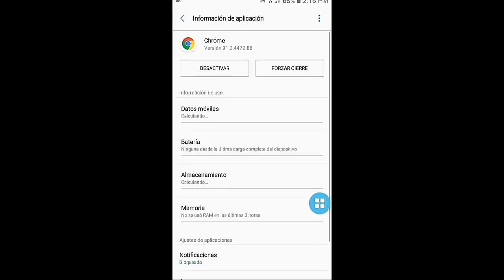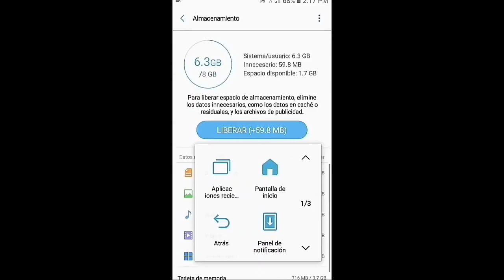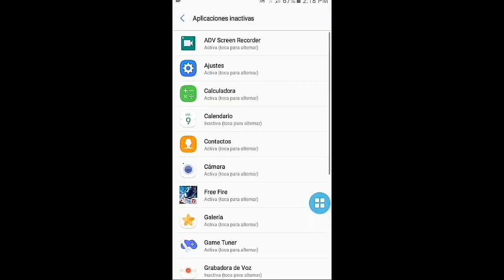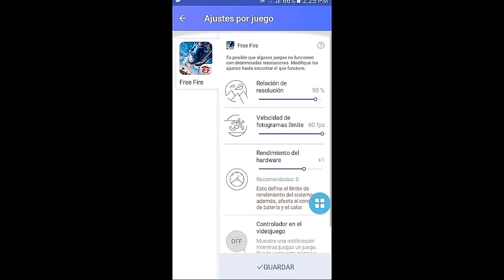ASÍ OPTIMIZO MI J2 PRIME PARA PODER JUGAR EN ULTRA SIN LAG 📱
🍁Grabador de pantalla? - SCR PRO +5

🍁Editor? - kinemaster

🍁Dispositivo? - J2 prime , 8gb , 1.5 ram 📱

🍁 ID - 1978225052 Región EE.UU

Tags.

the donato, melhor jugador spas 12, mrstiventc, pintia,